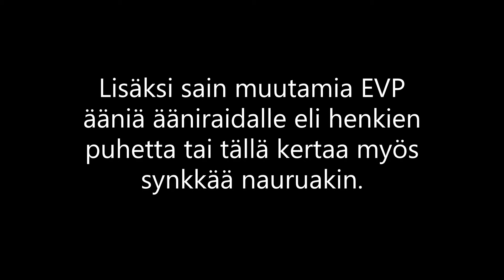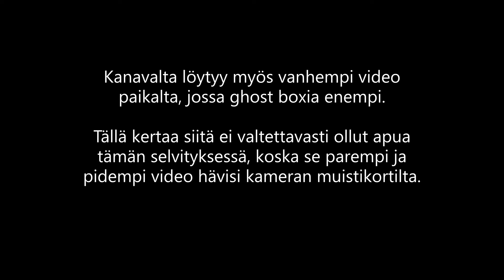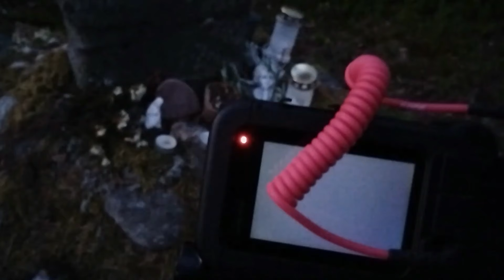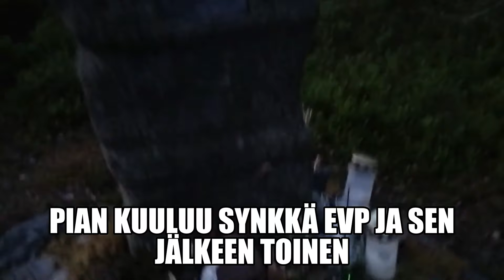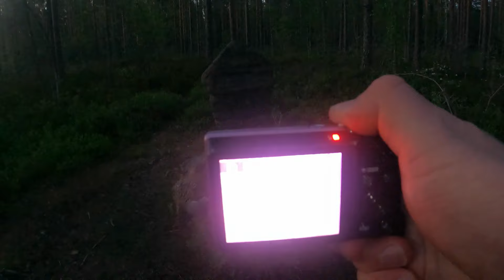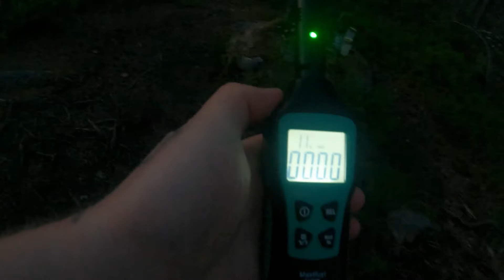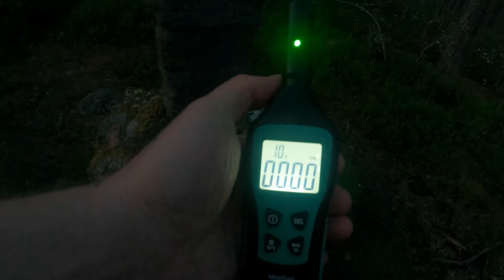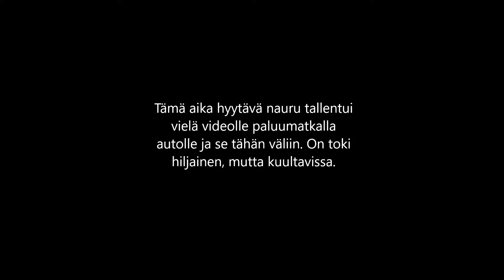Kyllikki Saaren Suohauta: Öinen Käynti Ratkaisemattomaan Rikosmysteeriin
Kesäöinen tutkimusretki Kyllikki Saaren suohaudalle – tai sen sijaintipaikalle – oli todella erikoinen kokemus. Saaren tapaus on epäilemättä yksi Suomen kuuluisimmista, ellei kuuluisin, rikosmysteeri, joka on yhä ratkaisematta. Tällä kertaa en saanut lisäselvyyttä tapauksen kulusta ja videolla kerron syyn tähän: henget uskoakseni estivät sen. Henkimaailman läsnäolo oli kuitenkin tutkimuksissa erittäin voimakas ja sain paljon vakuuttavia todisteita yliluonnollisen olemassaolosta.

Esimerkiksi Rem Pod -laite reagoi voimakkaasti jonkin kummituksen läsnäoloon ja videolla kuullaan muutamia hyytäviä EVP-ääniä sekä lauseita, mukaan lukien ilkeä nauru. Tämä paikka on todellakin paranormaalien ilmiöiden keskittymä.

Tutkimusretki Kyllikki Saaren suohaudalle oli täynnä jännittäviä ja pelottavia hetkiä. Kun astuimme paikalle, tunsimme välittömästi voimakkaan energiavirran, joka läpäisi koko alueen. Henkimaailman läsnäolo oli ilmeistä, ja meidän laitteistomme reagoi voimakkaasti. Rem Pod -laite antoi useita merkkejä kummituksen läsnäolosta, ja EVP-äänet olivat erittäin selkeitä ja hämmentäviä.

Yksi erityisen jännittävä hetki oli, kun kuulimme selvästi ilkeän naurun, joka tuli tyhjästä. Tämä ääni oli niin voimakas ja selkeä, että se lähetti kylmät väreet selkäpiimme. Lisäksi sain tallennettua useita muita EVP-ääniä, jotka vahvistivat henkimaailman läsnäolon. Näitä ääniä olivat muun muassa kuiskivat sana "lähteä" ja "auta".

Tutkimuksen aikana käytimme myös lämpökameraa, joka paljasti useita kylmiä kohtia, joissa ei pitänyt olla mitään. Näitä kylmiä kohtia pidetään usein merkkeinä henkimaailman läsnäolosta. Lisäksi sain tallennettua useita muita paranormaaleja ilmiöitä, kuten selittämättömiä ääniä ja liikkeitä, jotka eivät voineet olla luonnollisia.

Kyllikki Saaren tapaus on yksi Suomen kuuluisimmista rikosmysteereistä, ja tämä tutkimusretki antoi meille uusia näkökulmia ja todisteita henkimaailman läsnäolosta. Vaikka emme saaneet lisäselvyyttä tapauksen kulusta, tämä kokemus oli erittäin arvokas ja opettavainen. Henkimaailman läsnäolo oli niin voimakas, että se jätti meihin syvän vaikutuksen.

Katso video ja astu kanssani tutkimusretkelle Kyllikki Saaren suohaudalle, jossa henkimaailman läsnäolo on erittäin voimakas. Tämä video on täynnä jännittäviä ja pelottavia hetkiä, jotka saavat sinut epäilemään kaikkea, mitä tiedät paranormaalien ilmiöiden maailmasta.

Avainsanat:
Kyllikki Saaren suohauta, rikosmysteeri, henkimaailma, paranormaalit ilmiöt, tutkimusretki, yliluonnollinen olemassaolo, Rem Pod -laite, EVP-äänet, ilkeä nauru, lämpökamera, kylmät kohdat, selittämättömät äänet, selittämättömät liikkeet, Suomen kuuluisimmat rikosmysteerit, henkimaailman läsnäolo, paranormaalit tutkimukset, jännittävät hetket, pelottavat hetket